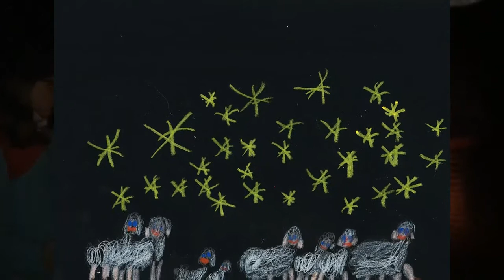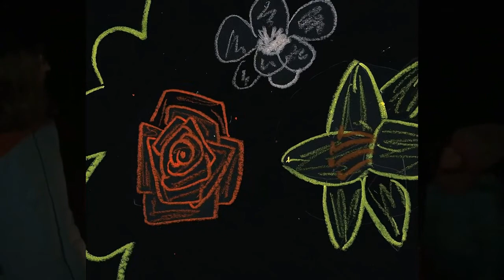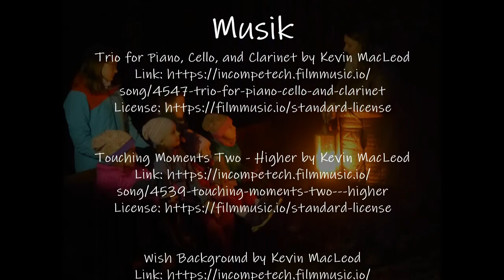dietoreweit - Agnes Dachs: Die vier LIchter des Hirten Simon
Agnes Dachs erzählt im Wald die Geschichte des Hirten Simon mit seinen vier Lichtern.
Die Geschichte wurde von Gerda Marie Scheidl geschrieben.